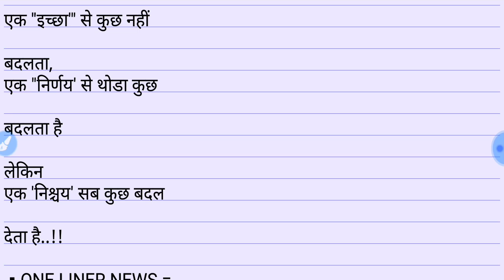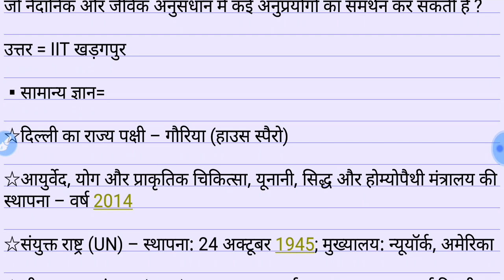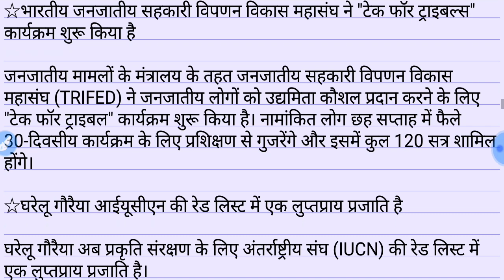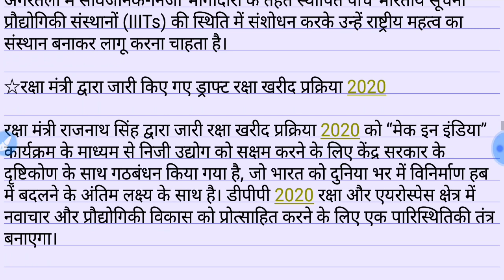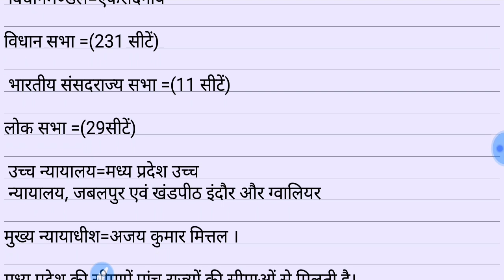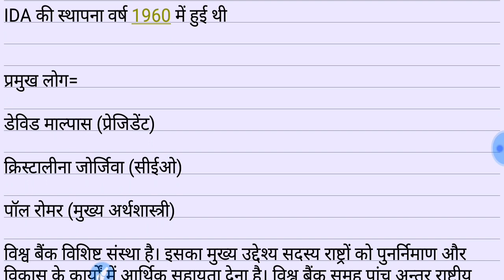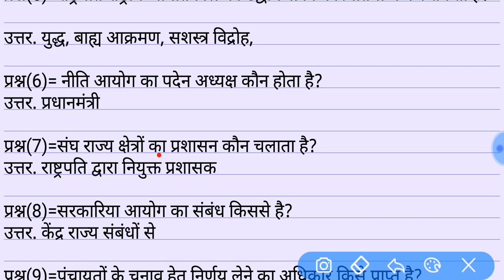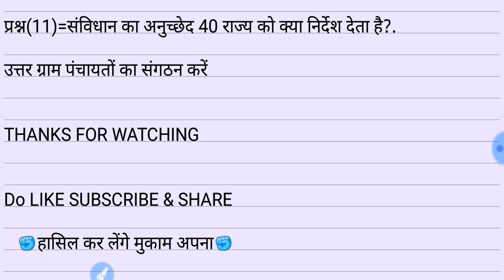23 MARCH 2020|IMPORTANT CURRENT AFFAIRS WITH STATIC GK|FOR ALL ONE DAY EXAM